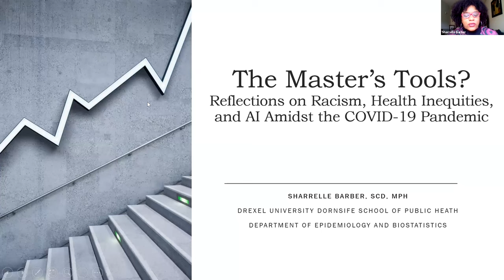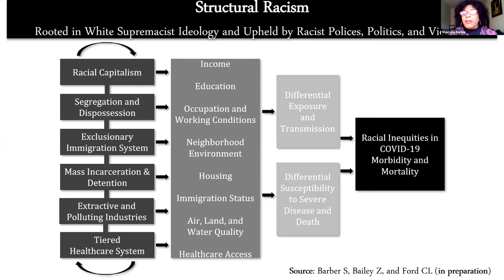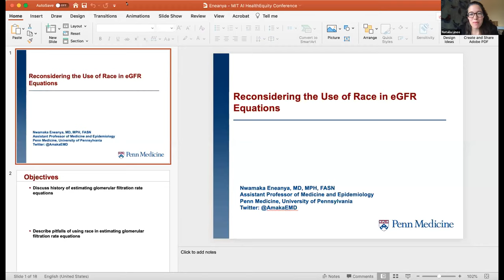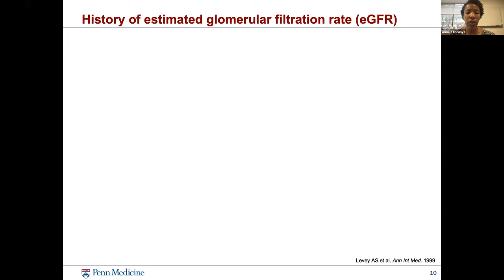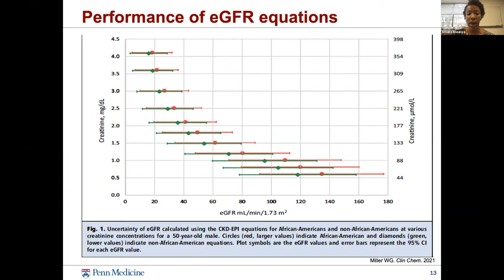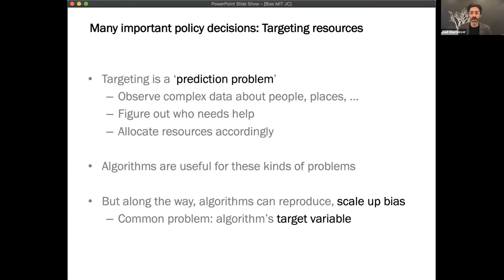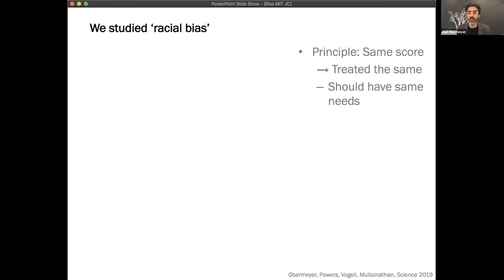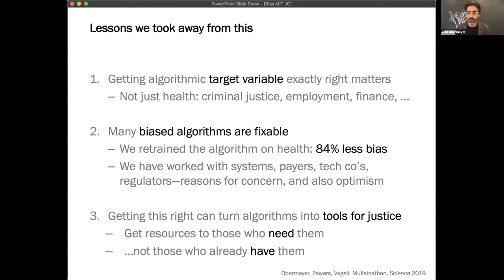Inequities in Access to Medical Care and Health Outcomes Panel: AI for Healthcare Equity Conference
Inequities in Access to Medical Care and Health Outcomes: Opportunities for AI
Moderator: Natalia Linos (Harvard)
Participants: Sharrelle Barber (Drexel University), Amaka Eneanya (UPenn), Ziad Obermeyer (UC Berkeley), Karthik Sivashanker (AMA)